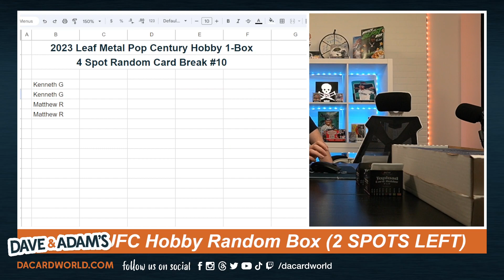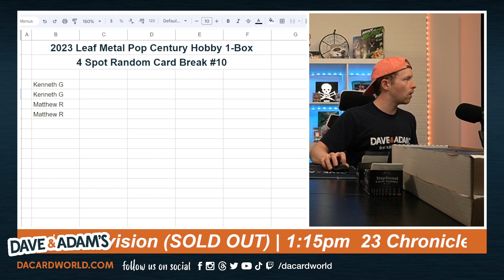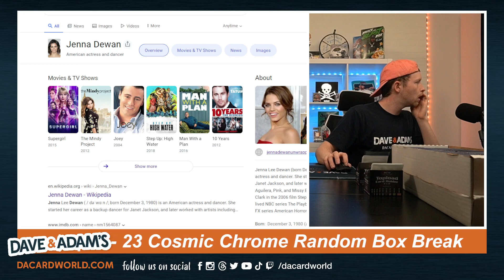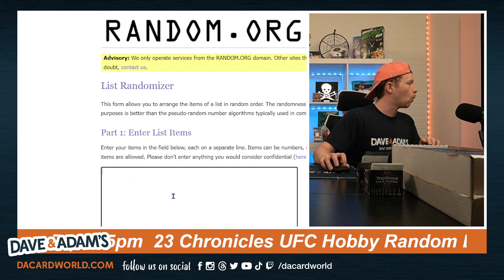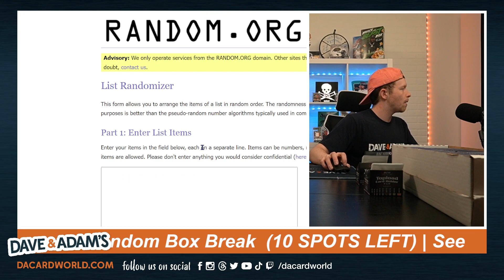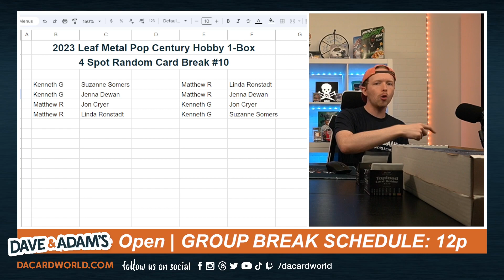2023 Leaf Metal Pop Century Hobby 1-Box - 4 Spot Random Card Break #10